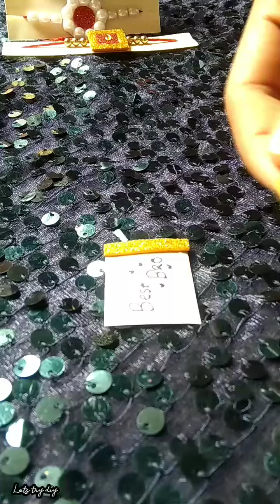handmade rakhi 2022 || rakhi making ideas || easy rakhi making || how to make rakhi at home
heyyy viewers

day 3
with 0 ₹ cost
rakhi

privious rakhi videos link

b- byyyyyyyy♥️😀🦋🦋🦋